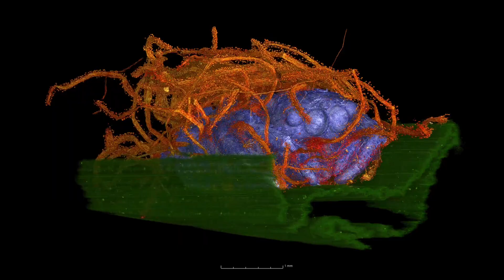Biologist reacts to The Last of Us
Did you know Cordyceps, the fungus from the video game and TV show, "The Last of Us," is real? Can Cordyceps infect humans? Do fungi actually form a hive mind? But, most importantly, how much of The Last of Us can happen in real life?

University of Florida Emerging Pathogens Institute member Dr. Nick Keiser sits with us for an episode of Pop Culture Dunker to tell us how much of The Last of Us is fact versus fiction.